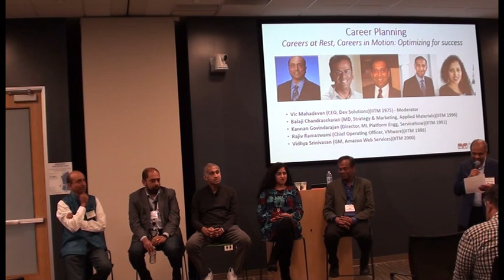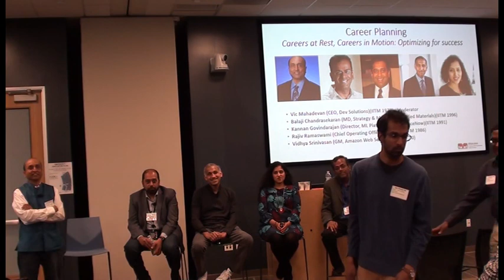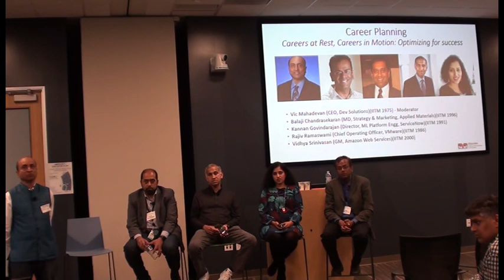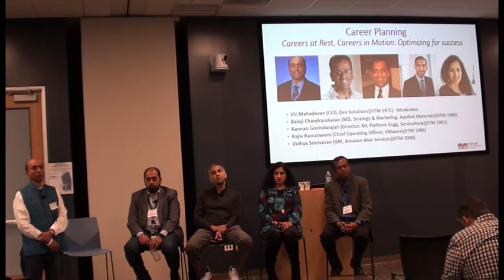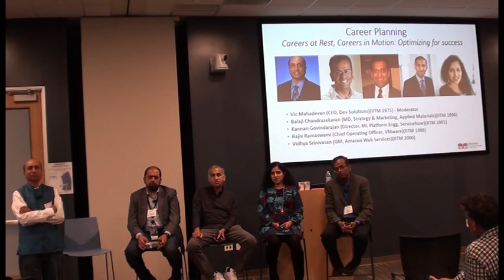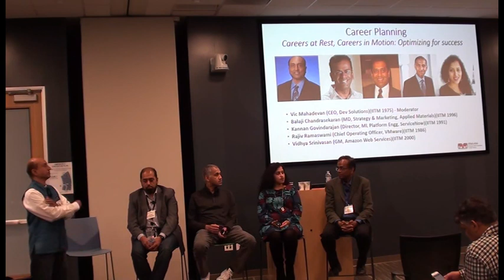Career Planning - Careers at Rest, Careers in Motion: Optimizing for success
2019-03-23 IITMAANA Bay Area Chapter Gajendra Circle Conference